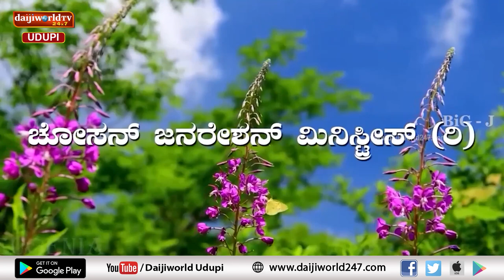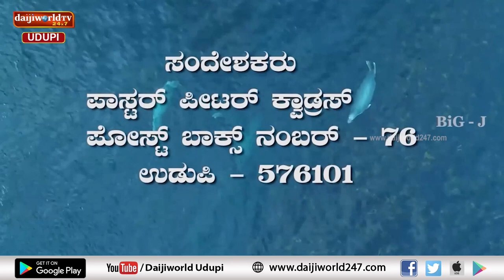Bidugadeya Sandesha | Message by Ps. Peter Quadros | 16.12.2023